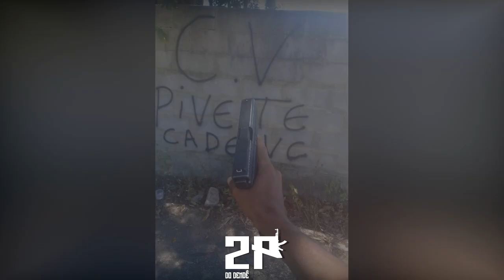MC DA FIRMA - DESTRAVA O 62 PRA FEIRA E BALA NO PIVETE [DJ FELIPE DE SG - 2K20]